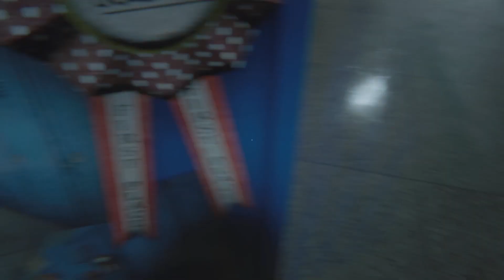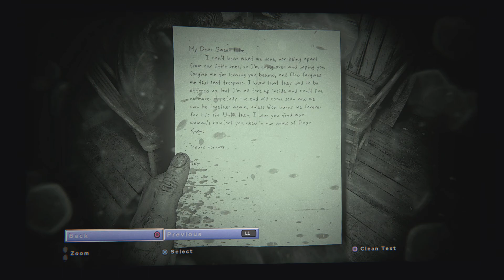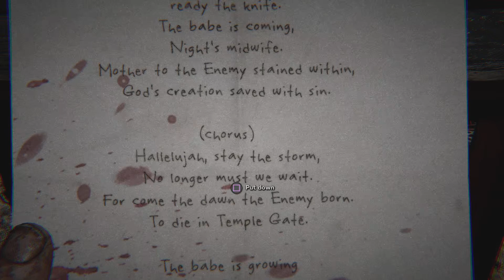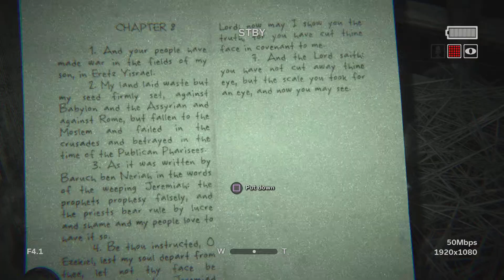Outlast 2 P1 featuring Nyzzzzzzzzzzzzz